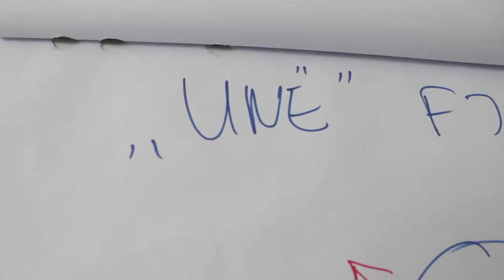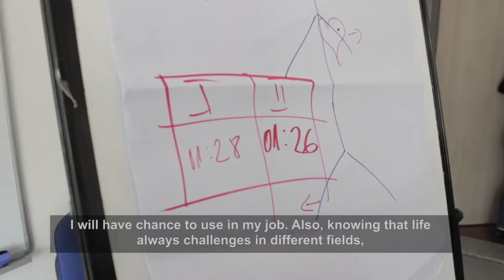Training on Career Development CED North Macedonia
Short video reportage from the 2nd Day of the training “Career development” 2019

CED within the Youth Info Club, a project supported by the "Creating Jobs for All" program implemented by UNDP, and in cooperation with the University of Tetova begins with the implementation of a four-day Career development training.

Camera and edited by: Liridon Asani